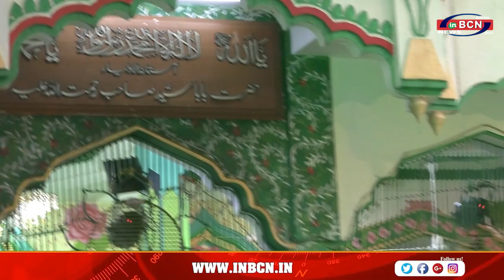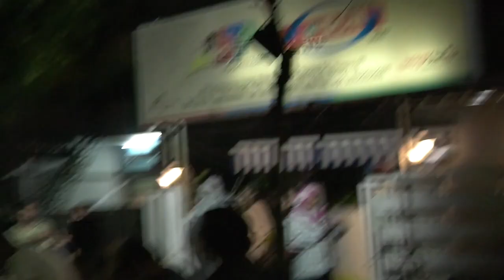हजरत बाबा सैय्यद साहब का सालाना उर्स शरीफ आरंभ | INBCN NEWS